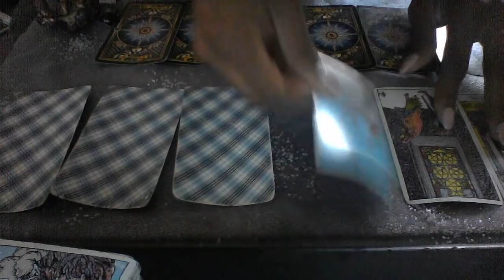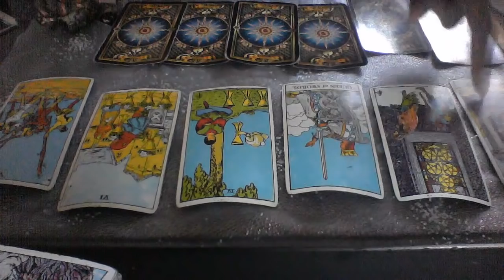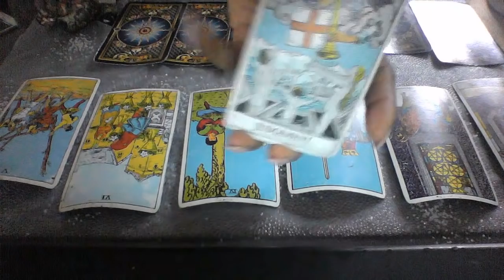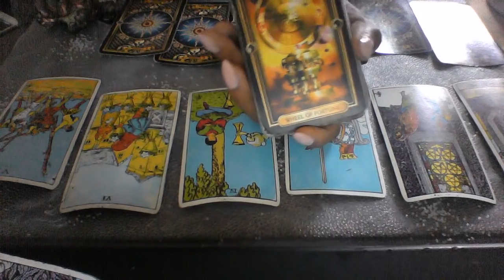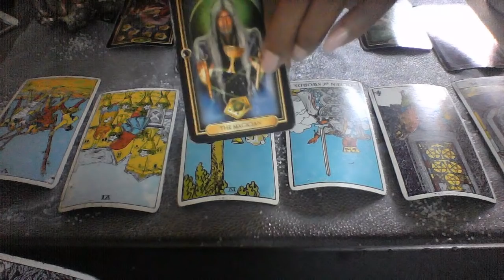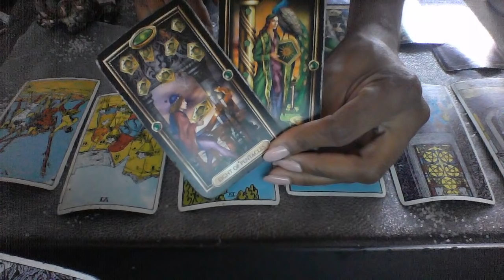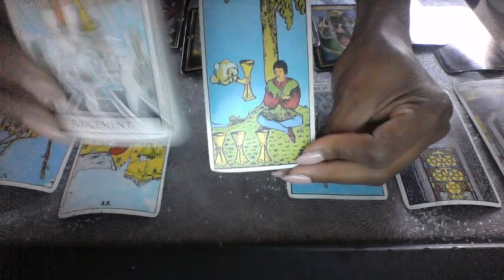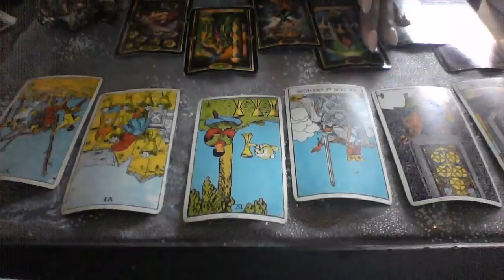AQUARIUS PRESENT ENERGY APR-MAY THE MONEY YOU WANT AND THE LOVE YOU WANT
My astrological makeup:

Sun: Aquarius
Moon: Libra
Ascendant: Aries

Ellej446
TAROTOFELLE